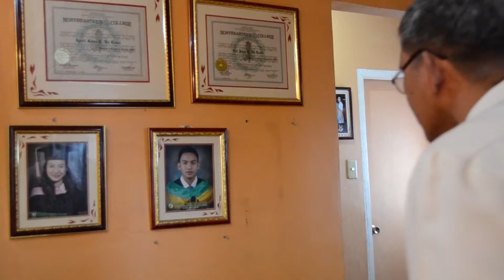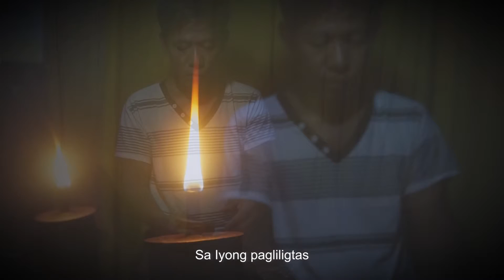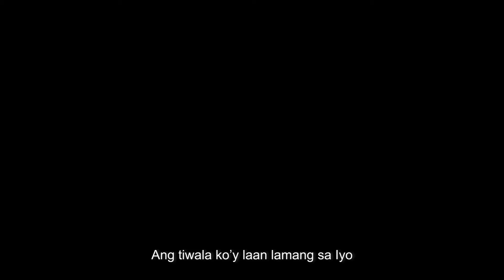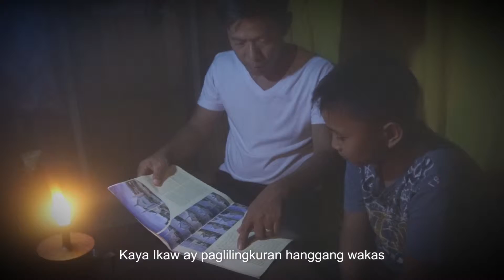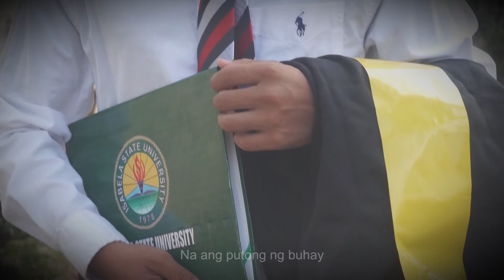Ako'y Maghihintay Sa Iyong Pagliligtas